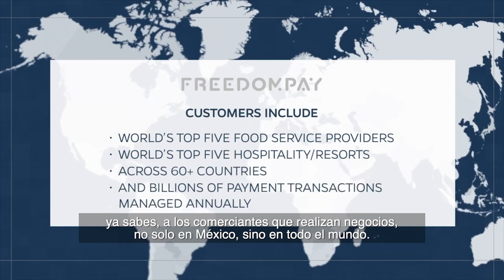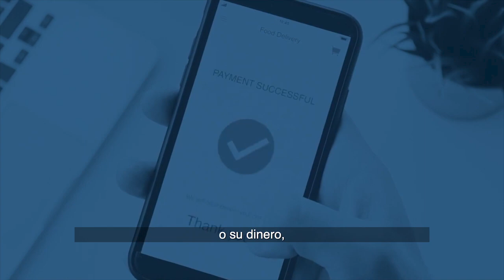¿Qué es y cómo funciona Freedom Pay? | Milenio Tech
Platicamos con Nate Ware sobre Freedom Pay, la primera puerta de enlace de pago encriptada punto a punto que tiene el más alto nivel de seguridad